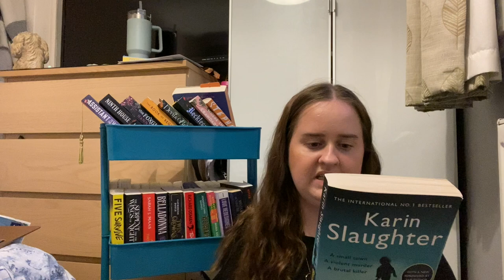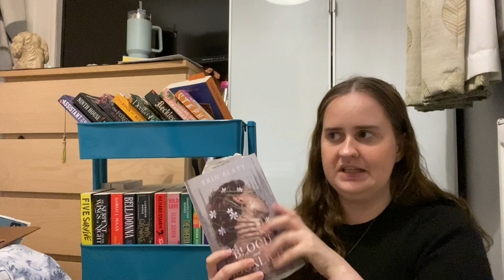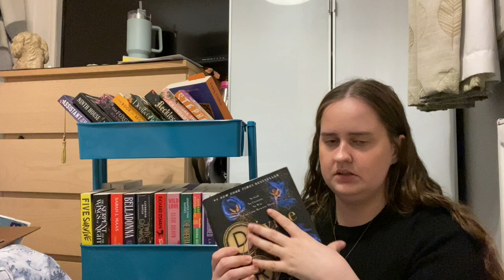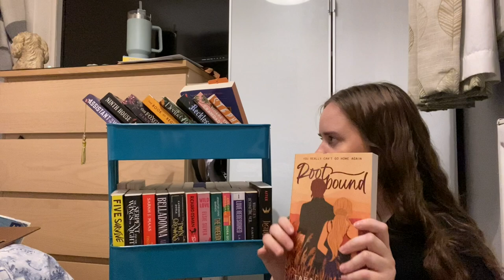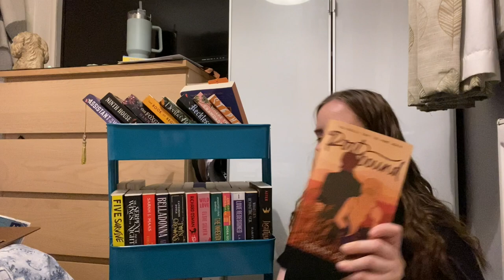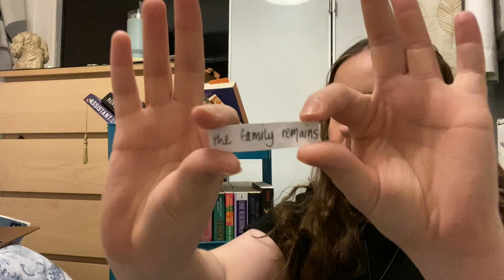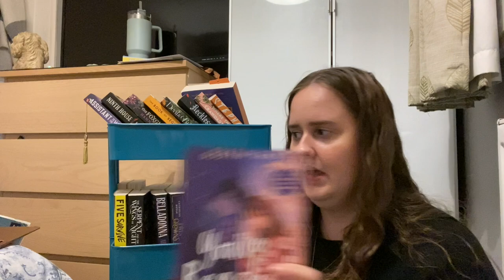september tbr // prompt jar picks my autumn (fall) reads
my autumn/fall September tbr prompt video

Hey,
2024. Wow. How has it got to this point. Here is to the year of reading for fun, finding new 5 star books, starting series and expanding reading tastes. I hope you have a great year :)